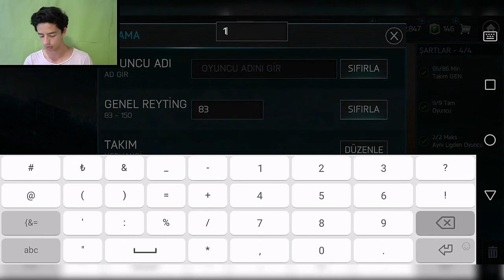HANGİ 90 LIK SNT ÇIKICAK? USTA GARANTİLİ PAKET AÇILIMI (FIFA Mobile)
Merhaba Ben Koray, Bu Video da fifa mobile 18 de efsane +90 gen santrafor çıkartıyorum bakalım kim çıkıcak izleyelim görelim...